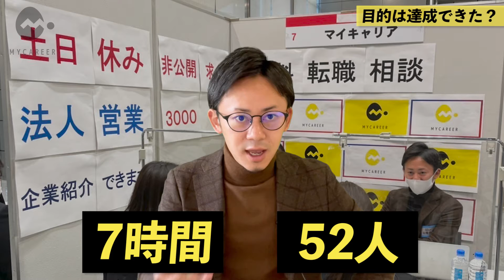マイナビ転職イベントに出展してみたら○◯が多かった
マイナビ主催の転職イベントに出展した結果を報告します。転職したい人が気をつけるべきポイントや企業側が注力すべきポイントなどを話しています。皆さんのお役に立てれば嬉しいです。

このチャンネルでは、「すべての人が楽しく働けるための情報」を配信します。こんな会社があるのか、こんな仕事があるのか、こんな働き方があるのか、など様々な情報をお届けすることで「社会の視野」を広げていただき、楽しくイキイキと主体的に働く人を増やすことが目的です。

「高評価」や「コメント」もらえると

■転職エージェント：マイキャリア株式会社

■運営元
マイキャリア株式会社
代表取締役　兼平　竜也